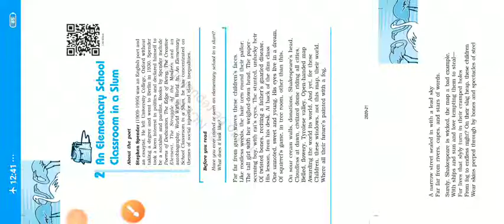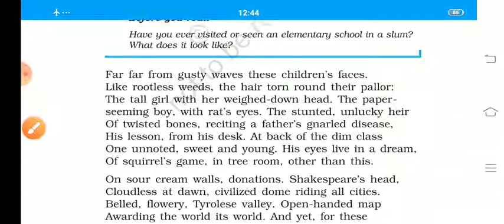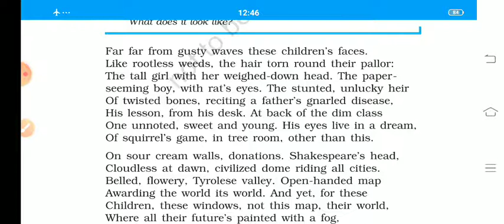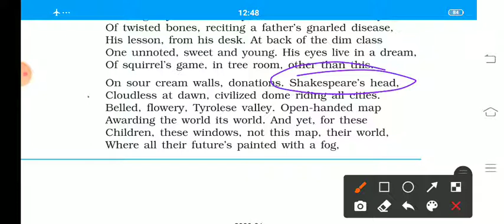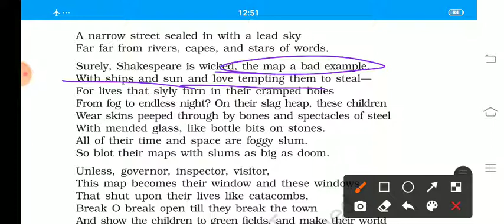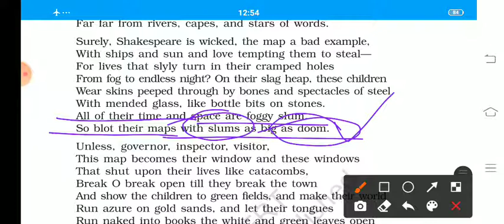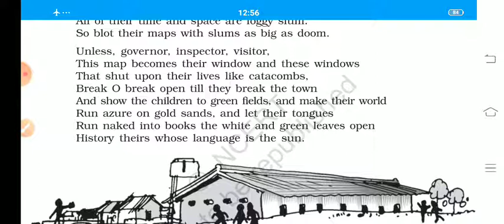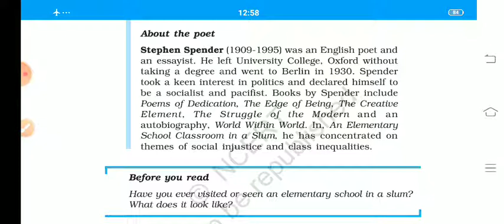12 CBSE English # Poetry - An Elementary school Classroom in a slum